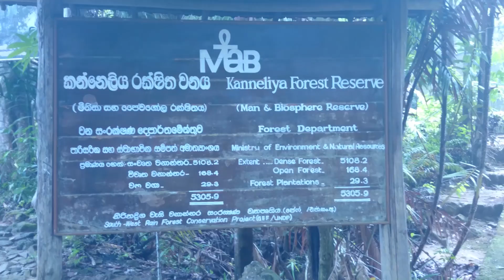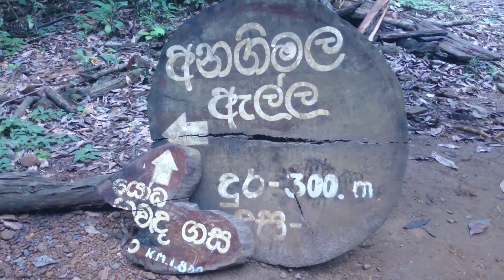Amazing Episodes of Kanneliya Rain Forest Sri Lanka - Visit Sri Lanka - Tourism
Kanneliya-Dediyagala-Nakiyadeniya or KDN is a forest complex in southern Sri Lanka. The forest complex designated as a biosphere reserve in 2004 by UNESCO. The KDN complex is the last large remaining rainforest in Sri Lanka other than Sinharaja. This forest area has been identified as one of the floristically richest areas in South Asia. The forest complex is situated 35 km northwest of city of Galle. The rain forest is a major catchment area for two of the most important rivers in southern Sri Lanka, the Gin and Nilwala Rivers. This biosphere reserve harbors many plants and animal species endemic to Sri Lanka.